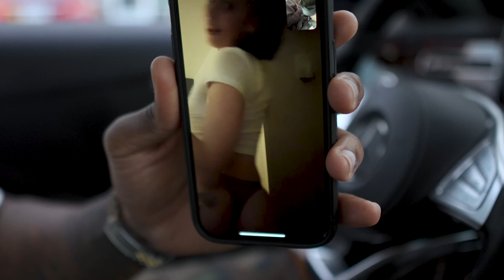SolidAsxTom - Outta State (Official Music Video) | Dir.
2023 Dailyslaps LLC